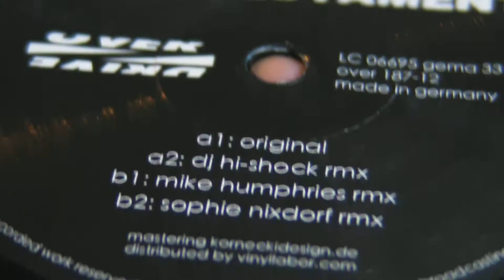Techno Music : Mark Broom - Niereich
DeepMoodMusic presents : Mark Broom - Dank ( Dave Simon Remix),label: Proper Techno Tunes . Niereich - Das Testament ,label: OverDrive